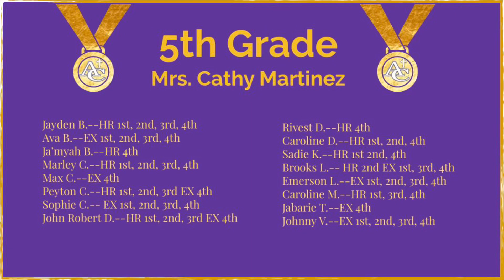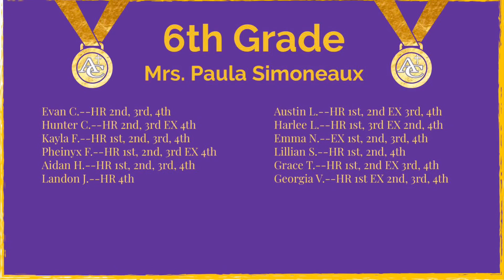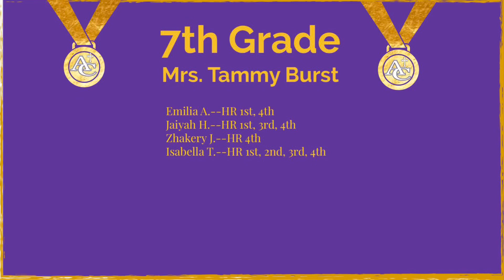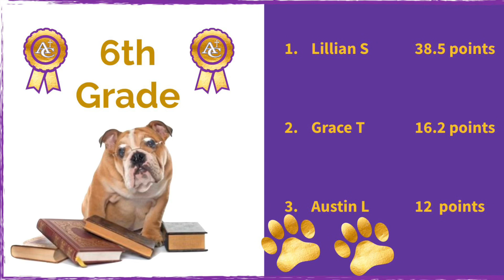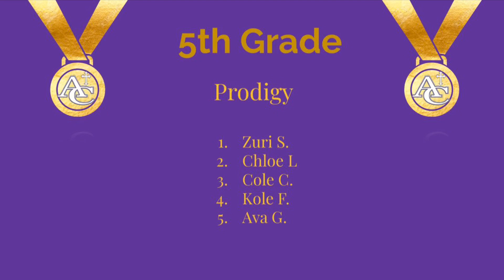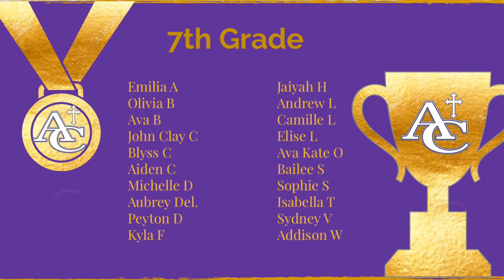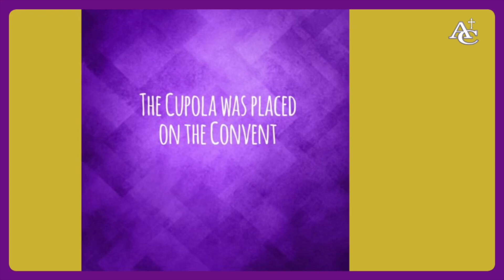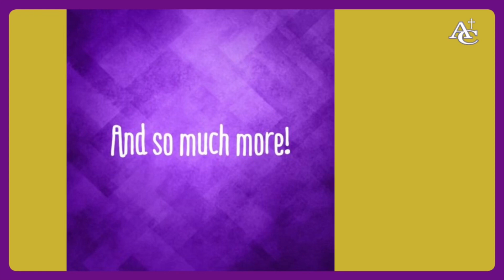5th-7th End of Year Award Ceremony 2020